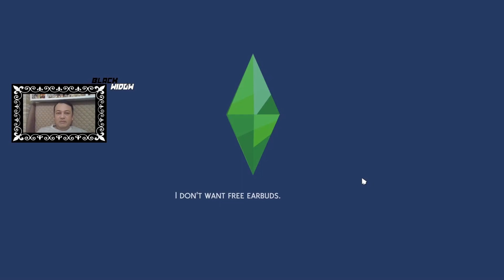Black Widow Challenge / The Sims 4 / Karadul: Güzelim güzel Ep.22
Merhaba Sevgili Simmerlar;

Uzun zamandır başlamayı düşündüğüm bir mücadeleydi. Bugüne kısmetmiş. Hadi gelin kurallara bakalım;

Sim'lerinizin ömrünü normale ayarlayın.
Ardından Genç Yetişkin olan bir sim oluşturun.
Onlara şu üç özelliği verin: Romantik, Züppe ve Materyalist.
Sim'inizin arzusu “Aşk” olmalıdır.
Özlemin alt kategorisi “Seri Romantik” olmalıdır.
Sim'inizi bir arsaya veya eve taşıyın.
Bir sim ile tanışın ve evlenin!
Gizli evlilik yapılamaz, evlenirken büyük partiler verilmelidir.
Partiden sonra kendinize yeni bir romantik ilgi alanı bulun.
Daha sonra aldatırken yakalanın ve kocanızla kavga edin.
Kocanı öldür ve yeni adamla evlen!
Mezar taşına “(İsim) – Kara Dul Tarafından Öldü” yazısını yazın.
En az 10 mezar taşınız olana kadar işlemi tekrarlayın.

İyi Seyirler.

​​Origin id: Simmer_Ayaz